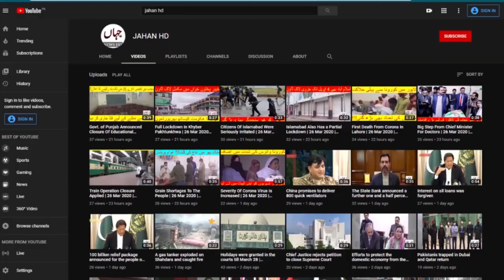lahore chamber of commerce meeting